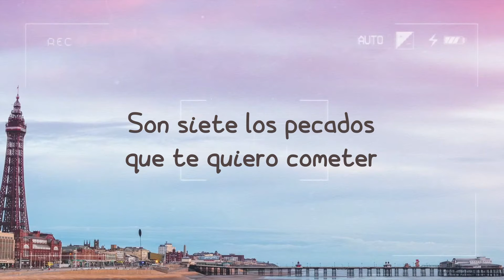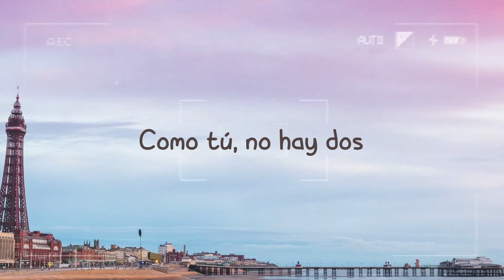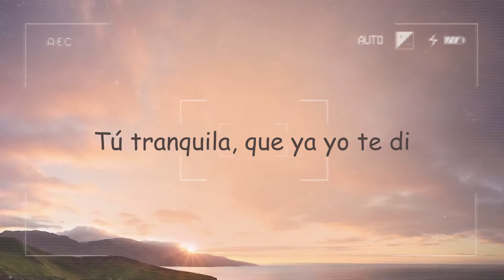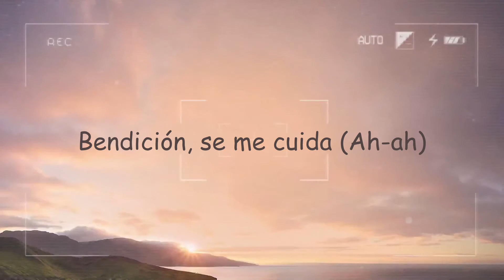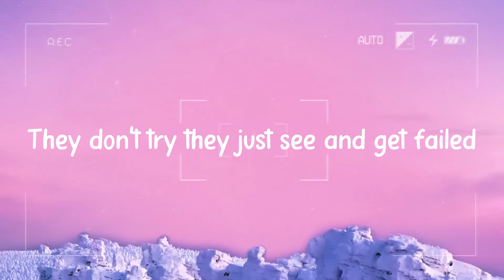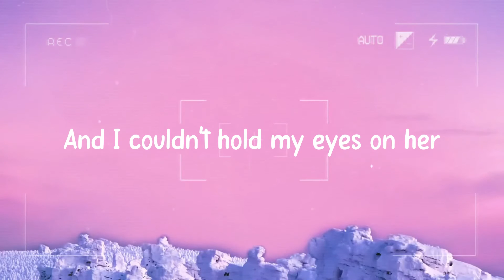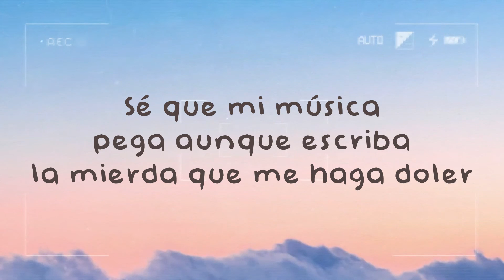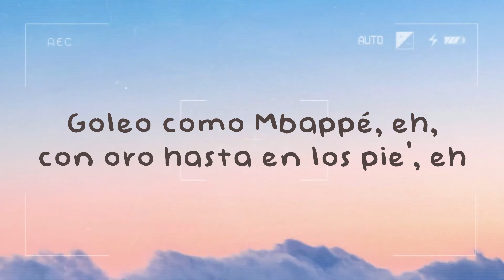AM - Nio Garcia [Lyrics Video] ⚡